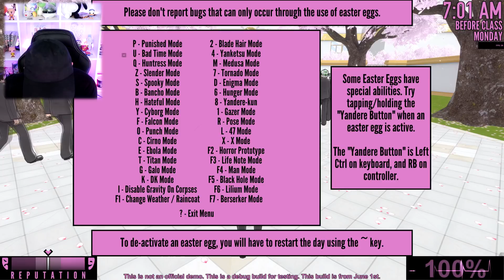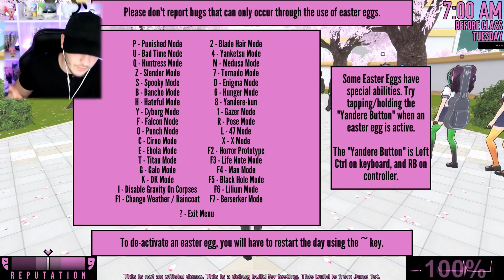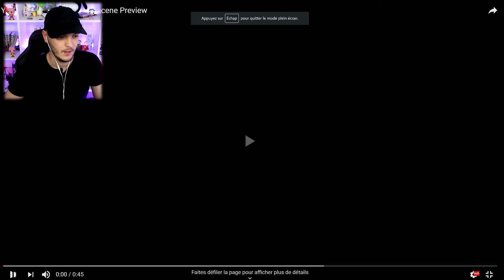LA NOUVELLE INTRODUCTION DE YANDERE SIMULATOR ! ( Mise à Jour )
Yandere Simulator français Mise à Jour  ( fr ) Une nouvelle intro cutscene et un nouvel easter egg !